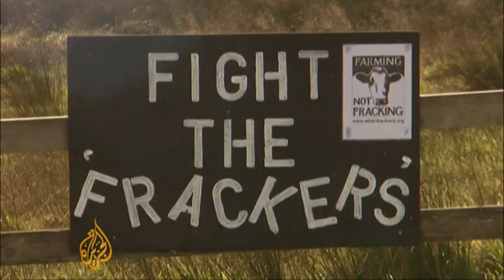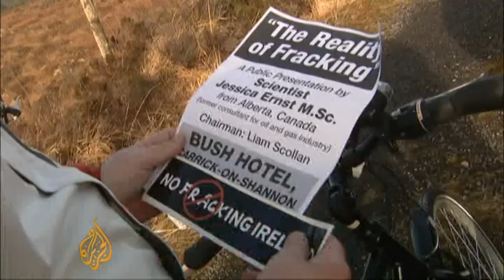Fracking could ruin Ireland warn experts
The windswept hills of Ireland are believed to be sitting on a treasure trove of natural gas. One company wants to use a controversial drilling technique - called fracking - to get it out but critics says the process would damage the environment.

Al Jazeera's Simon McGregor-Wood reports from Leitrim county in Ireland.